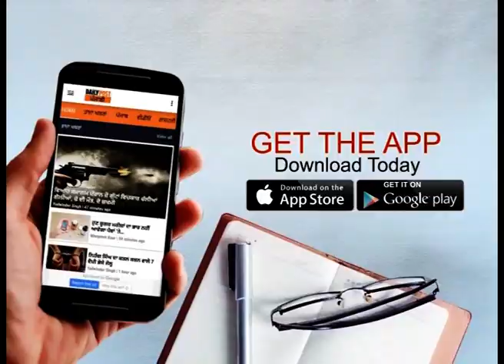ਸਾਊਦੀ ਵਿਖੇ ਕਮਾਈ ਕਰਨ ਗਏ ਦਲਜੀਤ ਨੂੰ ਕੰਪਨੀ ਮਾਲਕ ਨੇ ਬਣਾਇਆ ਕੈਦੀ, ਪਰਿਵਾਰ ਉਜੜਨ ਦੀ ਕਗਾਰ 'ਤੇ ਪਹੁੰਚਿਆ